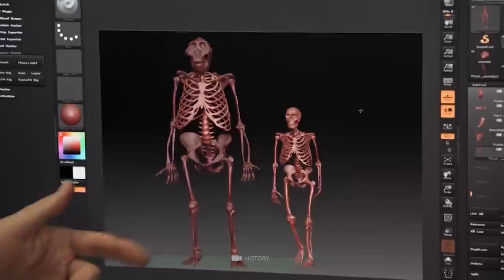Incredible Animals That Really Existed but Thankfully Are Extinct!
The extinction of dinosaurs should, perhaps, be the most important event in history, for it was after their extinction that our ancestors got the chance to evolve. The story of comets hitting Earth and wiping them all out is now part and parcel of our science and is so incredulous that it sounds like a myth.

Nevertheless, we have to be grateful we did not meet the dinosaurs. And even more grateful that we did not have to encounter any of the incredible animals I will be telling you about today. From enormous hulk to razor-sharp teeth, these creatures possessed features that would make our predators of the present scamper for safety.

Thank you for joining me, and welcome to the channel. In this video, I will be talking about the most incredible animals that really existed but are now extinct.